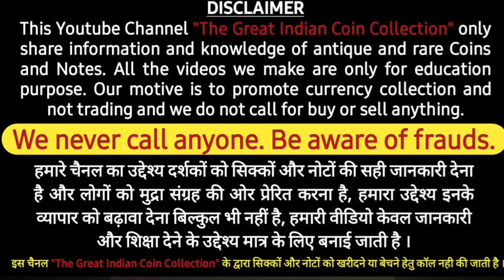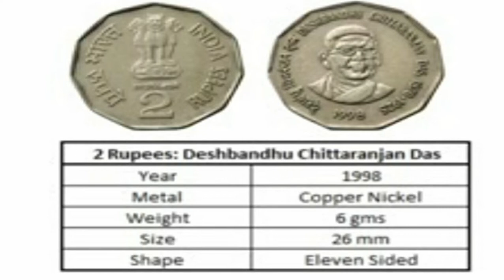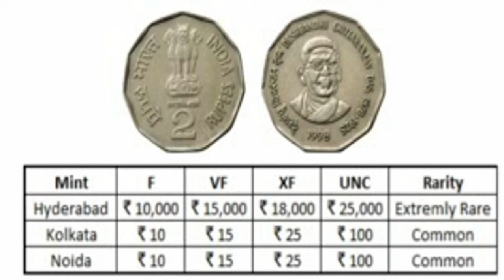2 Rupee Deshbandhu Chitranjan Das Valuable Coin | 2 रुपये देशबंधु चितरंजन दास का सबसे कीमती सिक्का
आज हम बात करने वाले है 2 रुपये के देशबंधु चितरंजन दास के सबसे कीमती सिक्के के बारे में यह 2 रुपये का सबसे कीमती सिक्का है ।
2 Rupee Most Valuable Coin